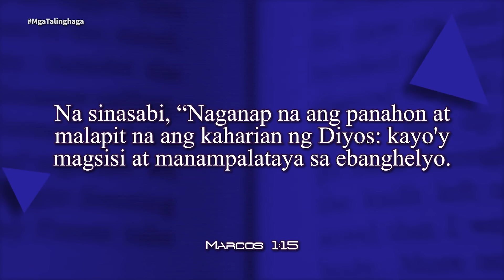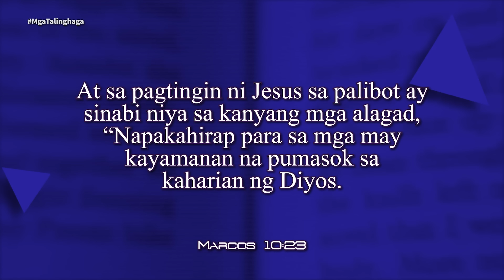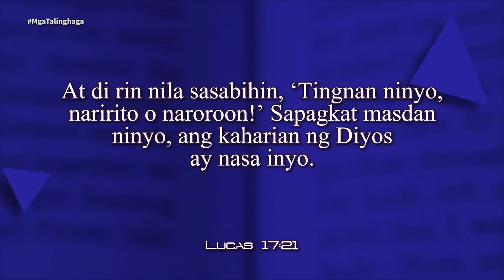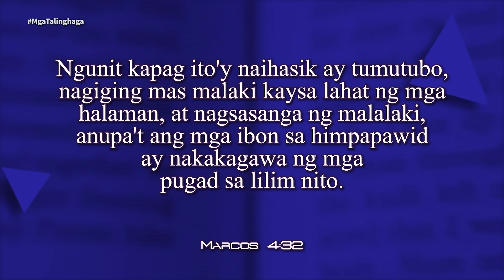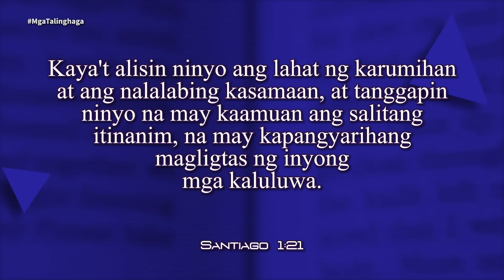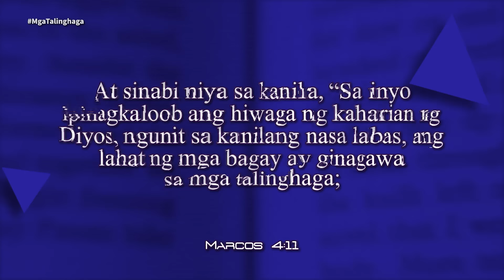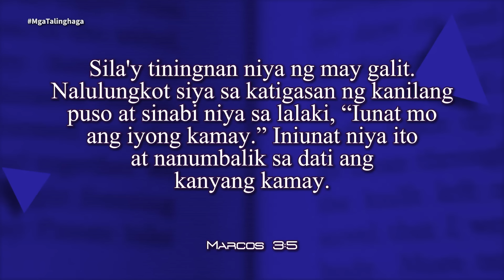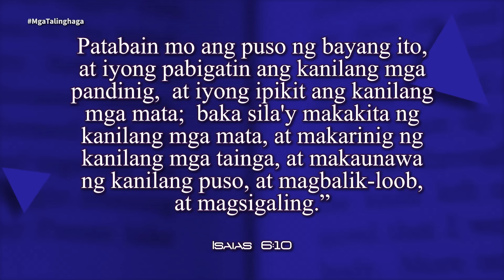Oras ng Pag-aaral | Mga Talinghaga | Lesson 4 | 3rd Qtr 2024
Oras ng Pag-aaral | Mga Talinghaga | Lesson 4 | 3rd Q2024 | July 20-26, 2024

Panoorin at samahan sila Pr. Relino Urbi, Pr. Sherman Fiedacan, at Pr. Joel Abonales Jr., sa pag-aaral ng ika-4 topiko ng Sabbath School Lesson ngayong 3rd Quarter, "Mga Talinghaga".